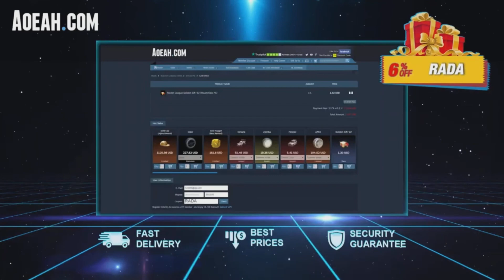TOUS LES EASTER EGGS DE LA NOUVELLE ARÈNE DE LA SAISON 11 (le mode course ?)